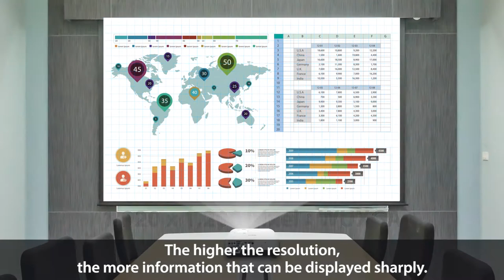Why Projectors Resolution Matters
The higher resolution, the more information that can be displayed sharply. Choose higher resolution projector for smooth communication.